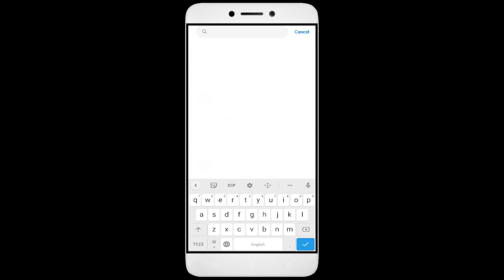How To Fix DEF App not working | Not Open | Space Issue | Network & Permissions Issue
Are you dealing with an app that won't open or network and permission issues? In this video, we'll show you how to fix these common problems! We'll walk you through troubleshooting steps to identify the root cause of the issue, so you don't waste valuable time fixing the wrong thing. We'll then show you how to adjust settings, update software, and make sure everything is running properly. By the end of this video, you'll be able to confidently get your app up and running!

Fix DEF not open problem,
How to fix DEF all problems solve,
How to fix DEF not working problem in android phone,
How to fix DEF app not open problem in android phone,
Fix DEF not working in android,
DEF all problems solve,
DEF not responding,
How to fix DEF keeps stopping error in android mobile,
DEF app not working problem,
Fix DEF not loading,
Fix DEF login error,
DEF Black Screen Error,
Fix DEF not open problem android mobile,
Fix DEF not working problem,
Black Screen Sleep,
DEF black screen error fix
DEF Error Black Screen
How to fix DEF random crashing
How to Fix DEF App Black Screen Error Problem Solve in Android & Ios
How to Fix DEF App Loading Problem in Android
How to Fix DEF App Loading Problem in IOS
How to Fix Something Went Wrong and the Service Failed to Start Error in DEF App.
How To Fix Unfortunately DEF App Has Stopped Error Problem in Android Phone.
How to Fix Solve DEF App Not Working | Not Opening | Not Open | Loading Solve Problem in Android & Ios
DEF not working today,
why DEF is not working in my phone,
DEF game not starting,
DEF not starting,
DEF failed to load server list,
How To Fix DEF App not working | Not Open | Space Issue | Keeps Crashing Problem.
DEF App (Auto Close) Automatically
DEF app freezing issue in Android
DEF app Keeps Hanging issue in Android
DEF Keeps Lagging issue in Android.